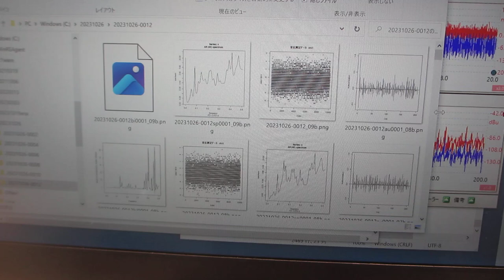超音波による化学反応をコントロールする実験（超音波システム研究所）